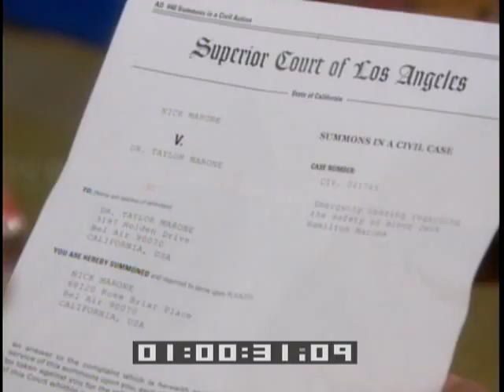Bold and Beautiful 5260 - Full Episode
Season: 21

Ridge is upset that Brooke is supporting Nick’s decision to take Taylor to court and reminds Brooke that she is the one who is hurting their relationship; Brooke must separate herself from Nick in order for her and Ridge to have a future together.   Rick calls Brooke to ask her to stay away from the hearing because her presence could make things worse for Taylor.  Storm tells Brooke that she should be at the courthouse to help Nick’s case by testifying if need be.   Brooke agrees to be there but asks Storm to only call on her only if he absolutely needs to.  Taylor assures Rick and her attorney that she will have no problem staying in control since Brooke won’t be at the hearing.  Later, Taylor enters the courtroom and is rattled to see Brooke there.  Brooke tries to calm Taylor down, but Taylor becomes emotional and yells that Brooke will never take Jack away.  In the midst of her emotional tirade, Taylor lunges at Brooke.